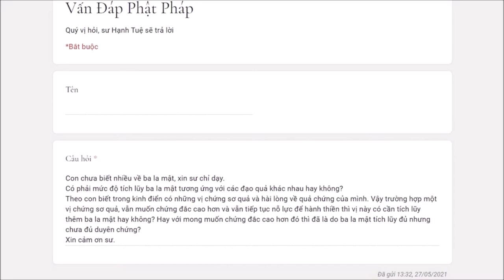457. Hỏi về sự tích lũy ba la mật